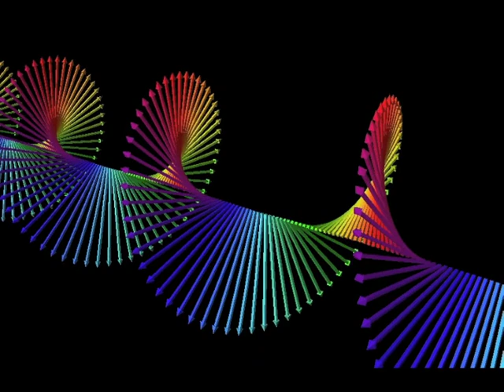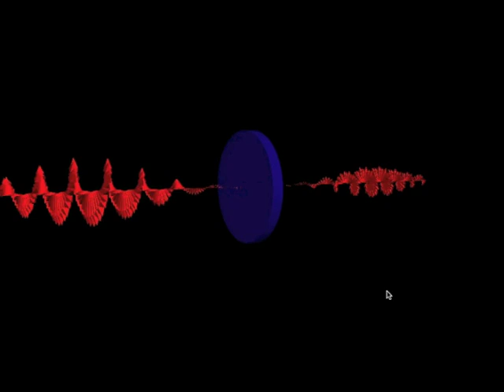Visualizing Physics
Quick overview of this channel's content. Some new ways to visualize physics (mostly quantum mechanics). Lot's of talk about physics concepts, problem solving, relationships between various ideas and so on. Most of these are pre-class slides that I ask my students to view before they come to class. Hope you find it interesting enough to dig in a little!